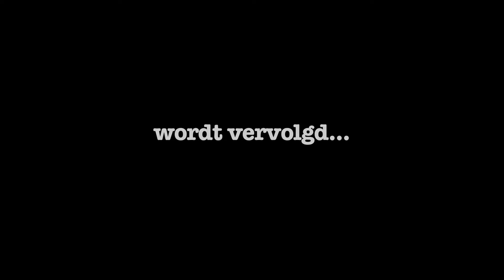MOCRO LATE NIGHT #9 EL7EBS 3/4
FATAH & MILOUD zitten vast in EL7EBS (gevangenis)

Mis het niet!

Ga er lekker voor zitten

Excuses voor het hoge niveau!
Wij schamen ons diep dat wij zulke goede video’s kunnen maken.
Maar vergeet niet! dat doen we puur voor de sociale dienst zodat we niet gekort worden op de uitkering.

Veel kijk plezier en bedankt voor alle Gunnings.
Team BORRELNOOTJEZ

Benieuwd naar meer van ons en wil je deze Champions League niveau live meemaken bij een van onze theatershows?

Onze credits gaan uit naar
FENNAN PRODUCTIES

Veel liefde en gunning

Team BORRELNOOTJEZ
kunt u bezoeken bij
Mr. Beans Rotterdam.
Kijken op Eigen Risico!

Alle personages zijn fictief zoals het nieuws. En zoals Wilders trekken we de Nederlandse rechtelijke macht in twijfel. We beroepen ons op Artikel 10 EVRM (de vrijheid van meningsuiting). De vrijheid van de burgers om hun overtuigingen kenbaar te maken zonder voor vervolging door de staat te hoeven vrezen.

Wij geven geen enkele garantie inzake de juistheid of de volledigheid van de informatie die voor iedere sketch werd geraadpleegd.
De makers kunnen niet aansprakelijk worden gesteld voor eventuele gebeurlijke ongevallen na het kijken van onze filmpjes op ons kanaal.

Wie hier niet tegen kan mag vrijblijvend z'n kontje tegen het plafond aan gooien.